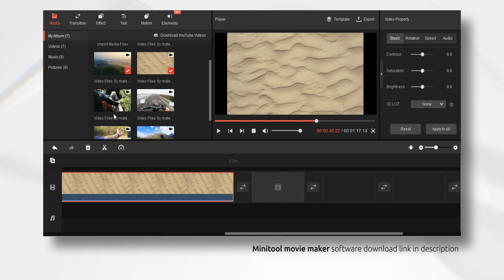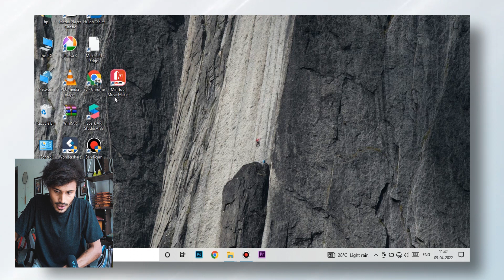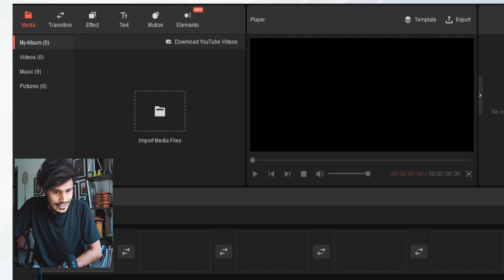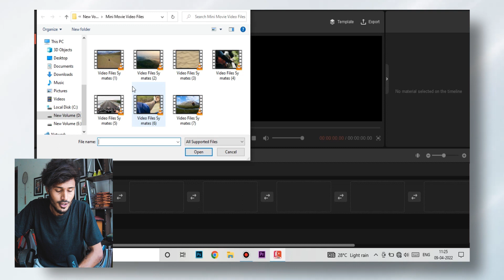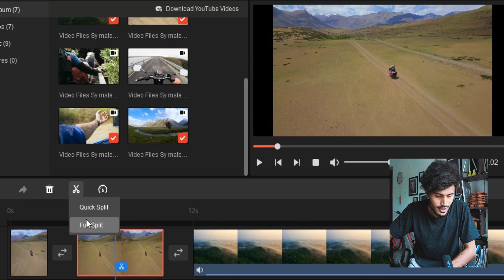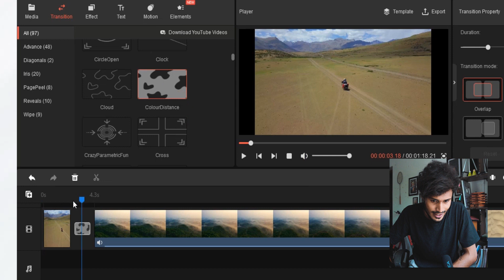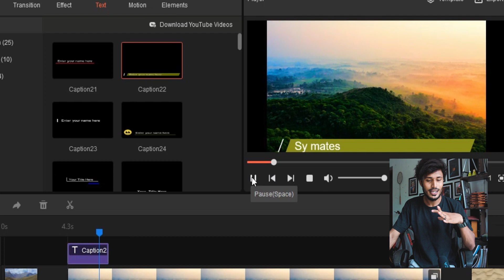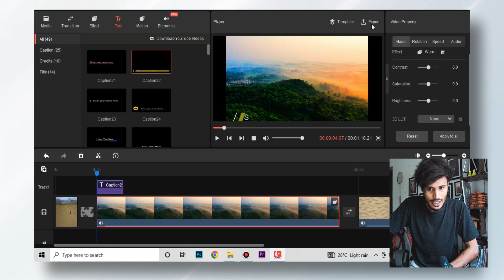Very Easy software to Edit Videos in PC 👌 | Minitool Movie Maker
A high quality video editing software. Yes, you can easily and simply edit your videos with fast and ease without any sort of lag or delay. This is truly a time saver. You can get every basic set-up a video editing software provides. Trimming, merging, crop, text on video, transitions, filters, effects etc. Try the software. You will love it for sure.

➤ Photo/Video Products we Use 📹
• Camera 1 - (Sony A6400)
• Camera 2 - (Gopro Hero 7 Black)
• Camera 3 - (iPhone 6S)
• Mobile Tripod - (Portable Silver)
• DSLR Tripod - (Digitek DTR)
• Mic - (Boya MM1 Shotgun)
• Collar mic - (Boya Lavalier)
• Mobile Lenses - (Skyvik Wide)
• Foldable Headphone - (Adcom)

➤ Art/Drawing Products we Use 🖌️
• Erasers (Kneadable)
• Sketch book - (Artist Pad A4)
• White charcoal - (White Pencil)
• Sketch Pens - (50 nos)
• Colours - (Poster Colours)
• Drawing Stump - (Smudge)
• Drawing Pens - (Pack of 6)
• Travel Journal - (Scrap Book)